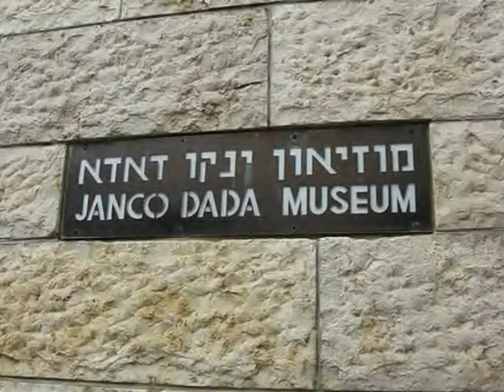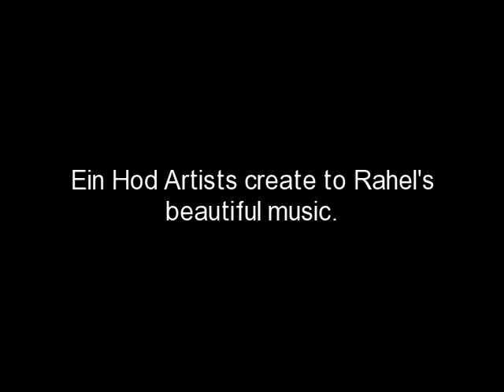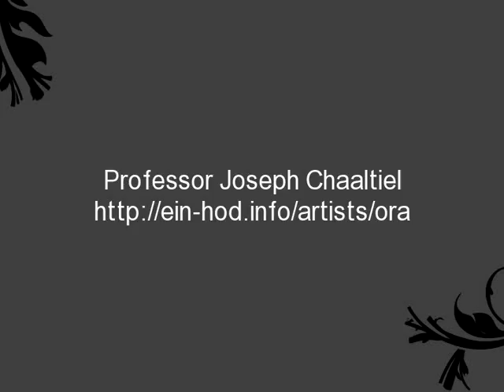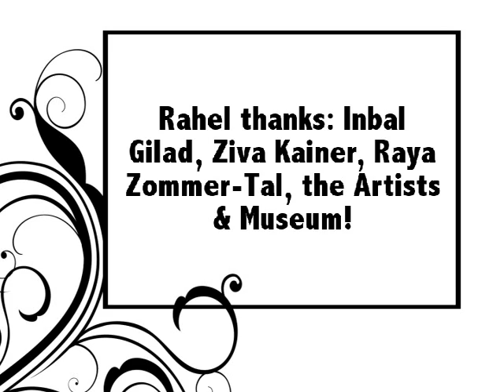Ein Hod LIVE Art & Music Event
Artists of the Ein Hod Artists Village in Israel create original art to Rahel's beautiful songs and renditions of the Psalms at the Janco-Dada Museum on Feb. 1, 2014.